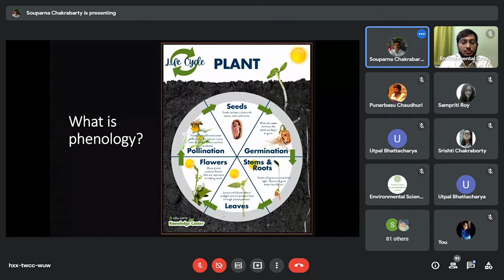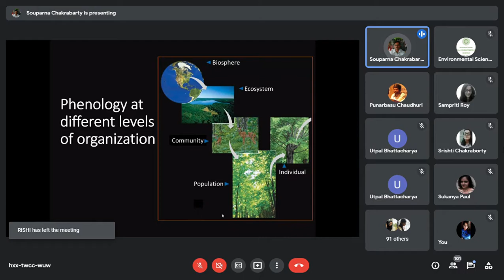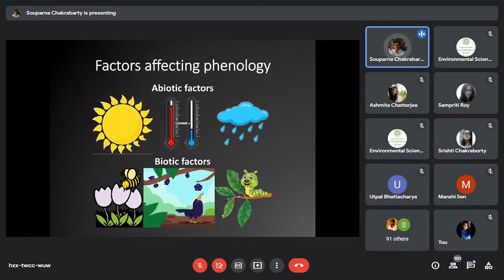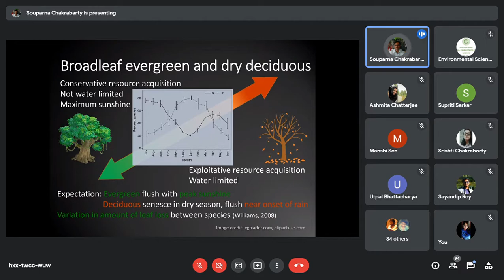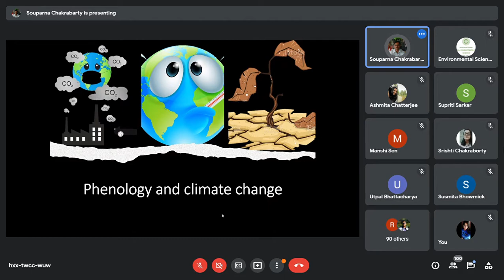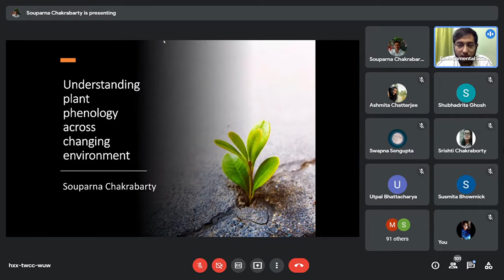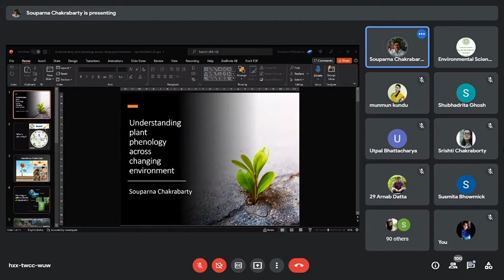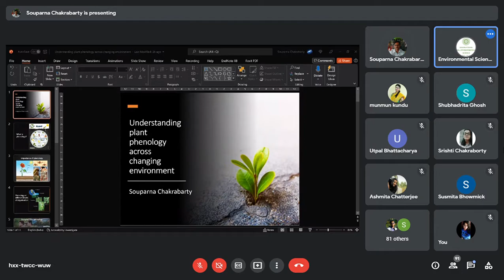Understanding Plant Phenology across changing Environment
This webinar is a part of the Community Outreach initiative taken by the M.Sc. Environmental Science students of University of Calcutta. This speaker of this webinar was Mr. Souparna Chakrabarty, Research fellow, IISER Pune and was organised by Soham Bhattacharya on behalf of students of Environmental Science Department.